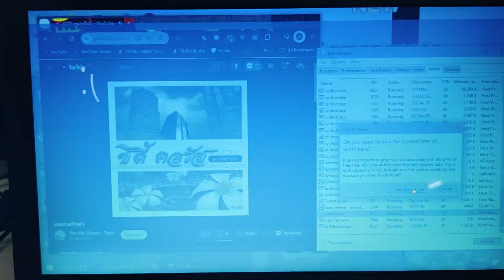Windows 10 Has BSOD